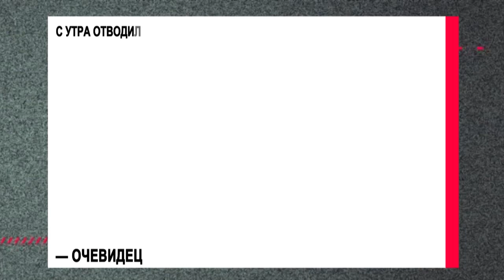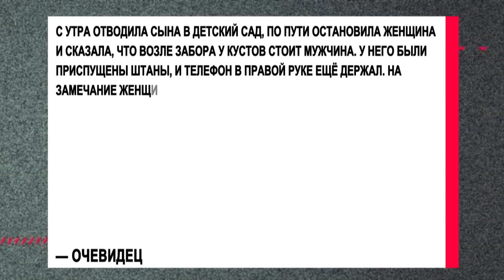У школы в Челябинске задержан эксгибиционист